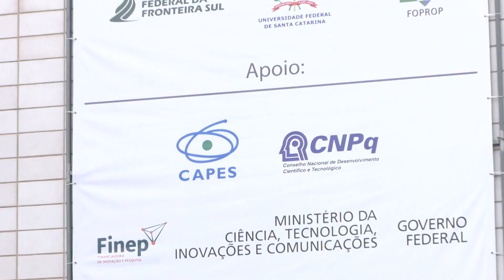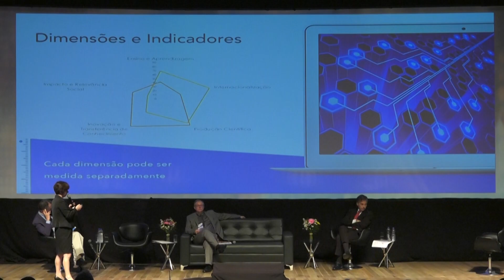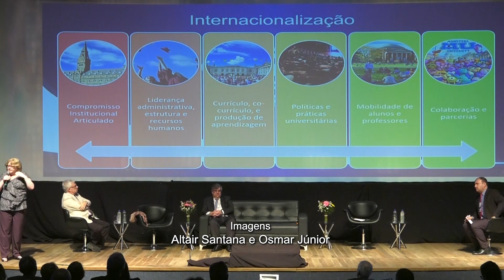XXXIV Enprop debate pós-graduação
O XXXIV Encontro Nacional de Pró-Reitores de Pesquisa e de Pós-Graduação (Enprop), realizado entre os dias 23 e 26 de outubro, em Florianópolis (SC), teve como tema "conhecimento, soberania e desenvolvimento nacional". A CAPES participou das discussões e também instalou uma sala para atender representantes das instituições. Pela primeira vez na história da Coordenação o evento teve transmissão das palestras em tempo real.